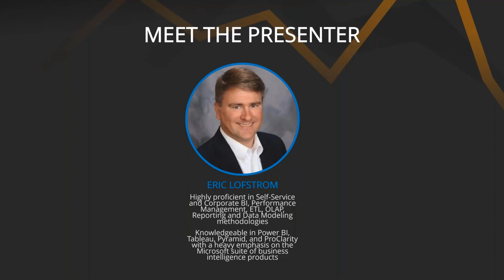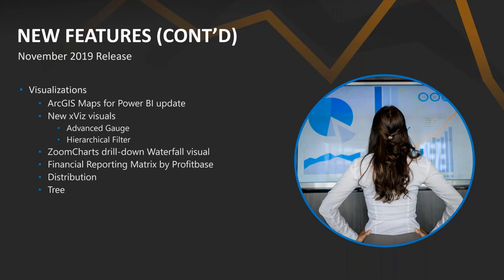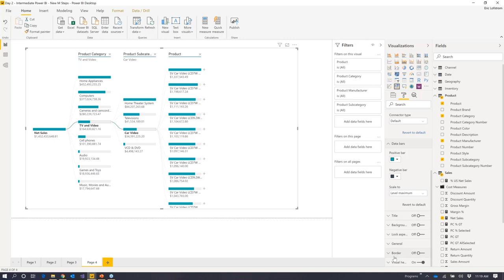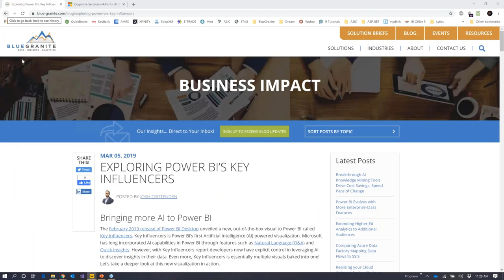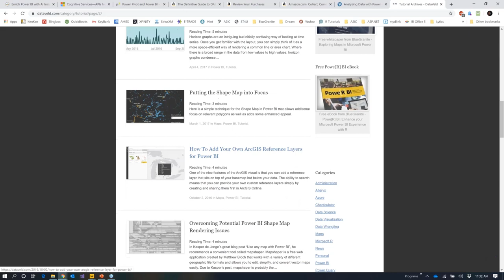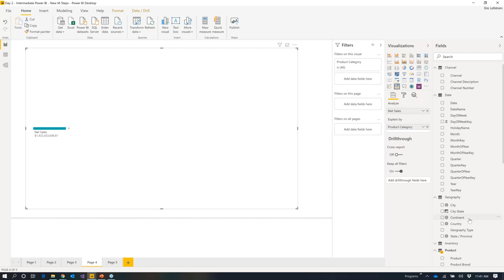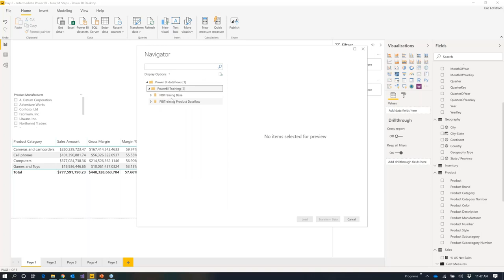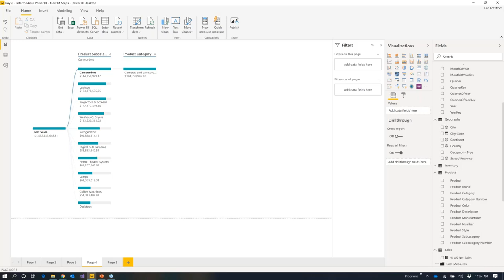Power BI Office Hours November 2019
In this recording of our October 2019 office hours session we demonstrate new features in Power BI, as well as discuss use cases and how you might be able to apply them within your organization.

Due to Power BI capabilities growing to an all-time high, it can be a challenge to keep up with new visual components, create compelling dashboards, and truly own your data. Without regular training and practice with new features, Power BI's versatility can sometimes cause confusion among teams and leave users wanting additional guidance.

Join BlueGranite for this recurring session once per month with Eric Lofstrom and guests. In addition to discussing the newest Power BI release. We also feature a "stump the expert" segment where we address your questions on the air.

In this months webinar we also talk about helpful resources for learning Power BI best practices, honing your skills in Power BI, and tips for creating stunning visuals and implementing powerful reports.